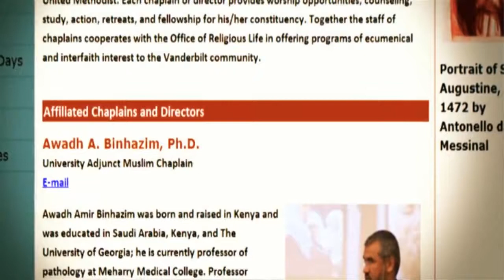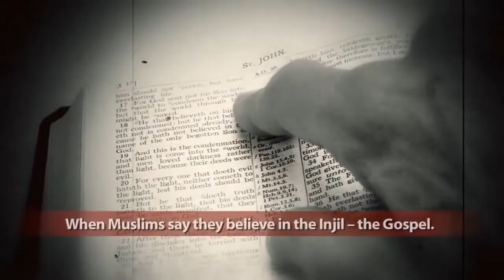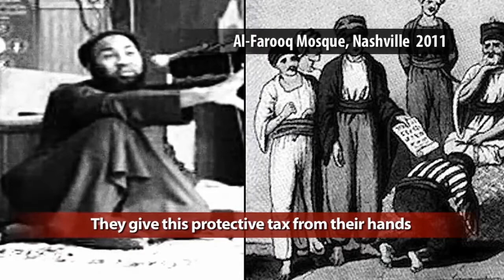Tennessee Muslim Preachers Caught on Video Promoting Hate (Chattanooga Didn’t Happen in a Vacuum)